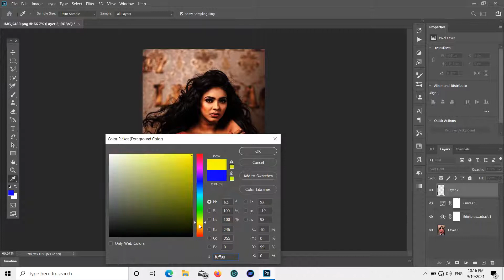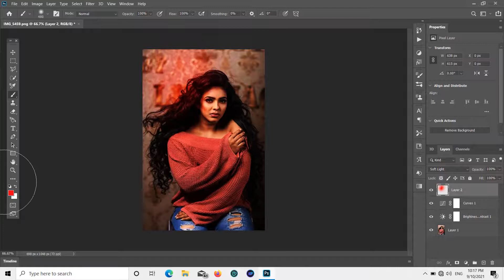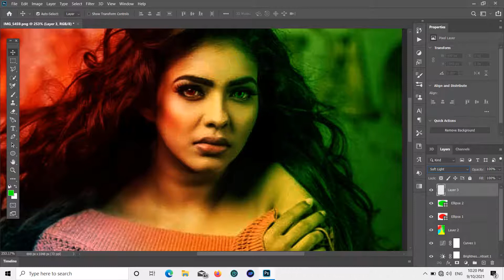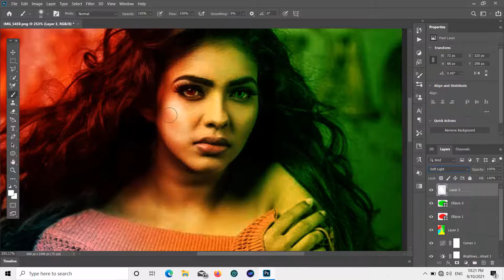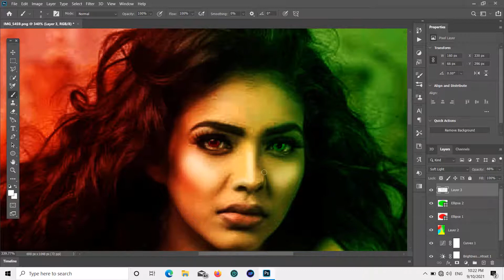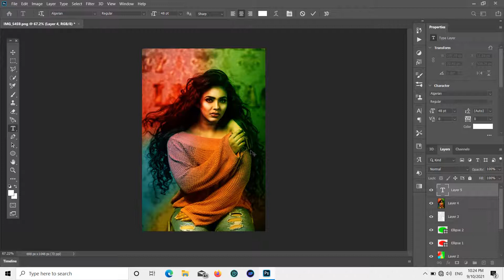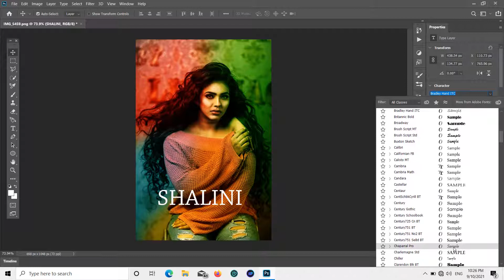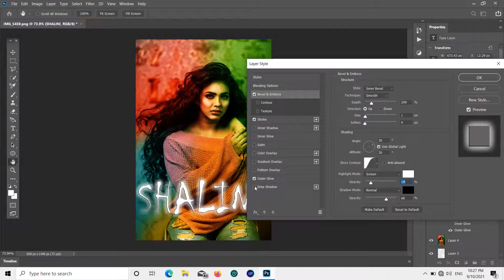How to Create Neon Glowing Effect | Adobe Photoshop Tutorial Beginner |Shalinis Photo| Colour Arts98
How to Create Neon Glowing Effect
Adobe Photoshop Tutorial Beginner
Shalinis Photo

"Topics this channel bring to you":-

Photoshop
Illustrator
CorelDRAW
InDesign